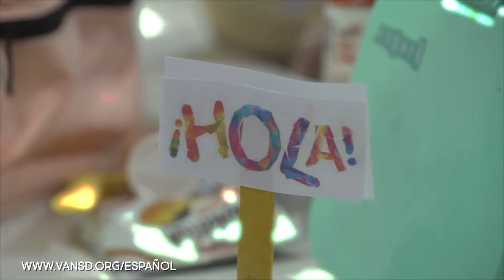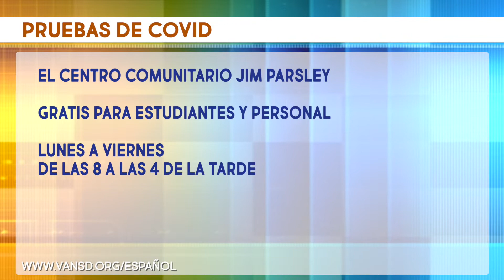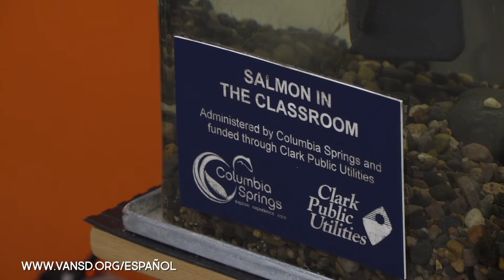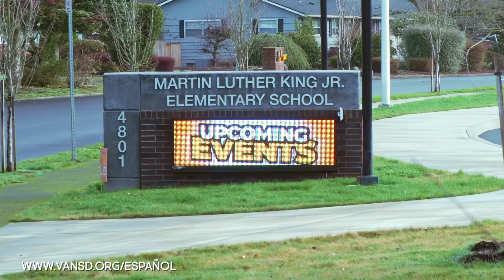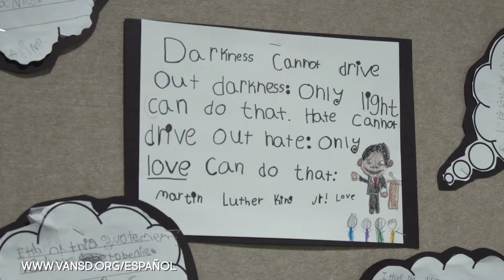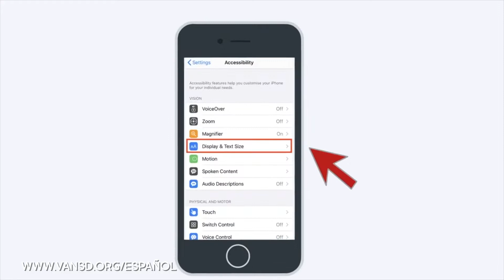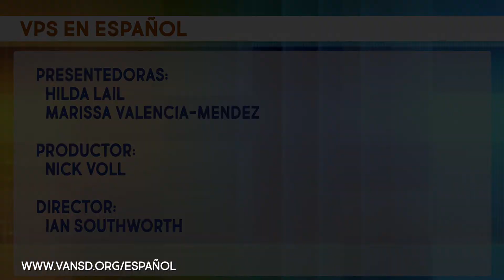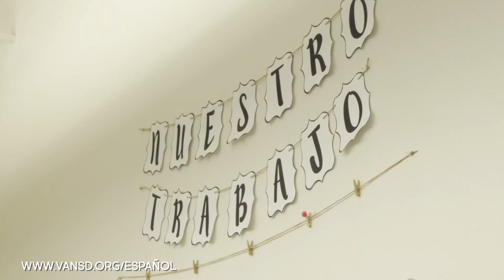VPS En Español - Episodio 06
En este episodio, obtenga la información más reciente sobre el COVID-19, conozca al maestro bilingüe Mario Barba, vea cómo los estudiantes celebraron el feriado del Dr. Martin Luther King, Jr. y conozca a la coordinadora de FCRC, Marisol García.